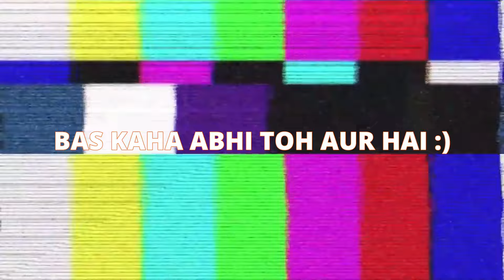The BEST TWERKER from BHAYANDAR 😂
In this video you will see epic funny moments from Live stream!!